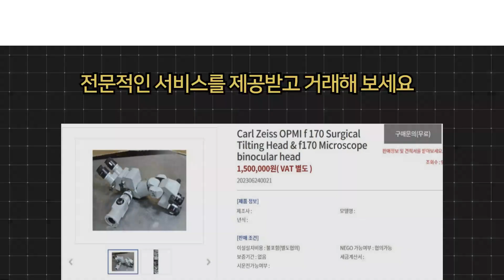Carl Zeiss OPMI f 170 Surgical Tilting Head & f17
레이저용접기, 레이저마킹기, 히터, 열풍기, 공기압축기 등
다양한 산업기기를 구매해 보세요.
Microscope 입니다.

Card Zeiss OPMI f170
실체현미경 입니다.

Surgical Tiliting